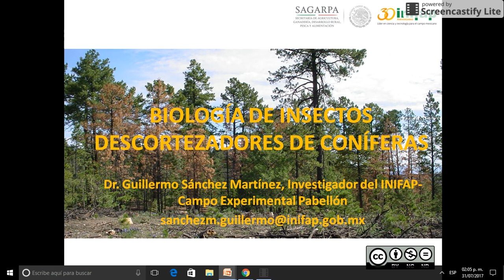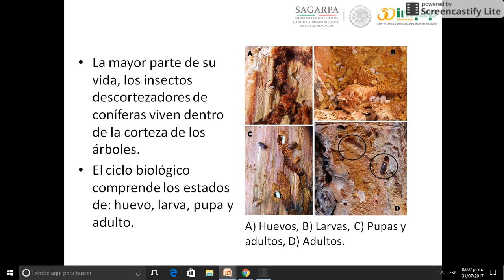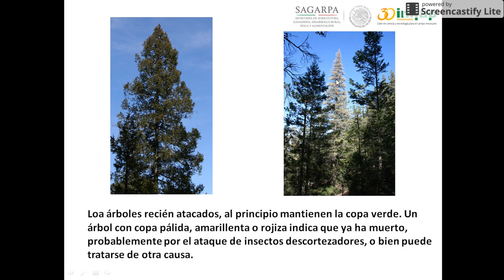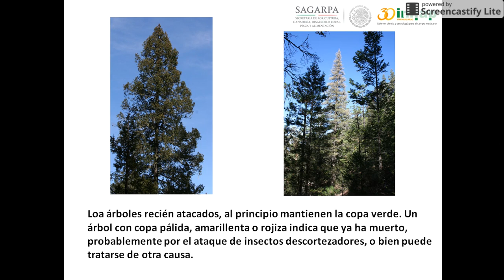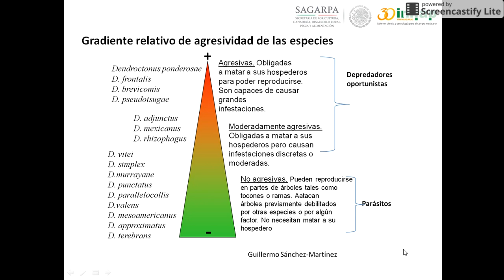Biología de Insectos Descortezadores de Coníferas:Parte I